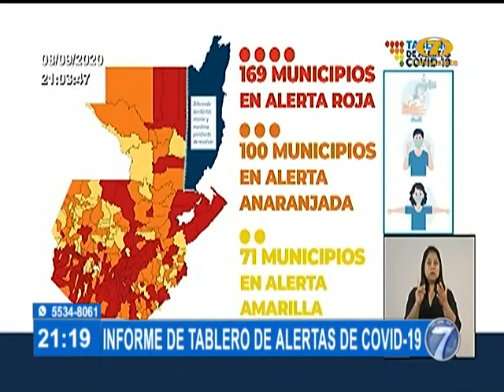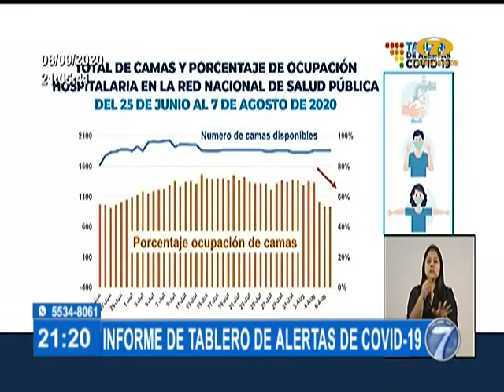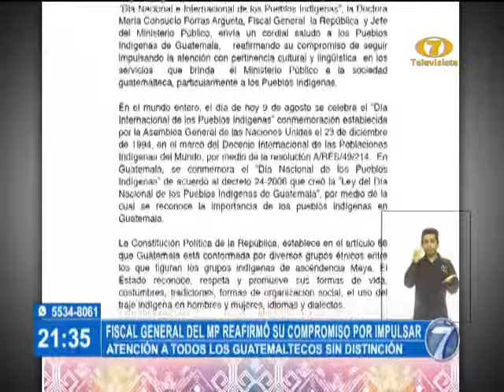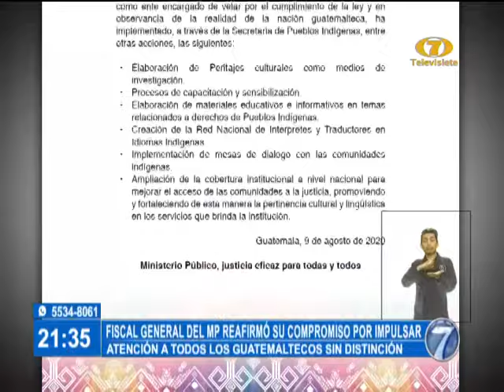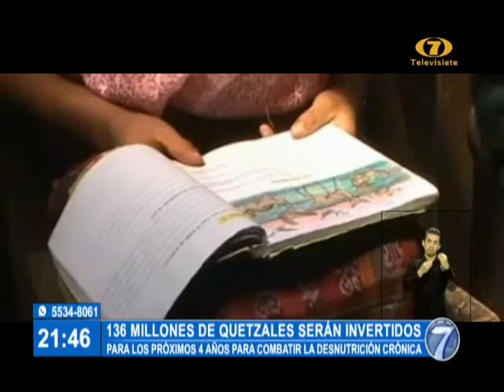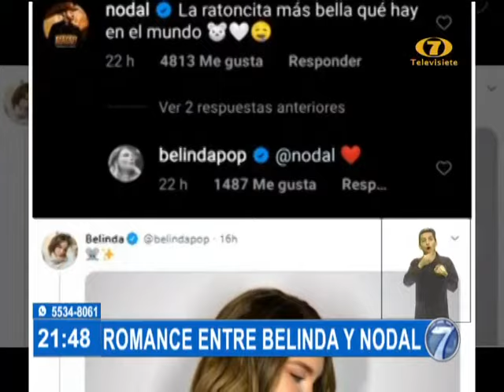Noti 7: Programa 09 de agosto de 2020